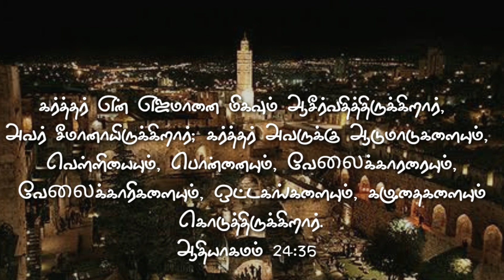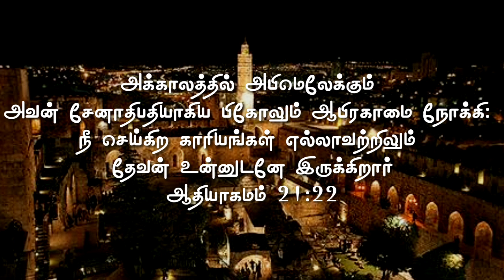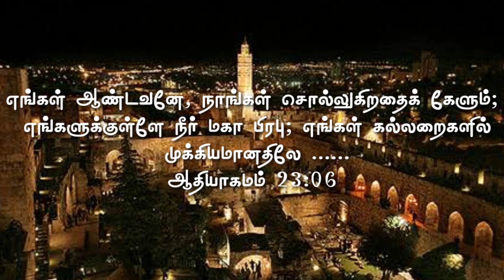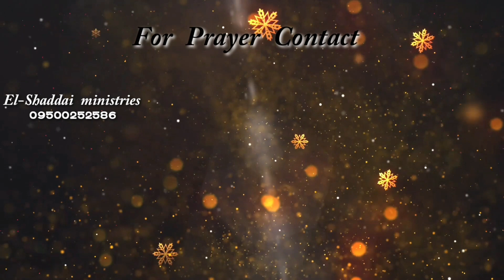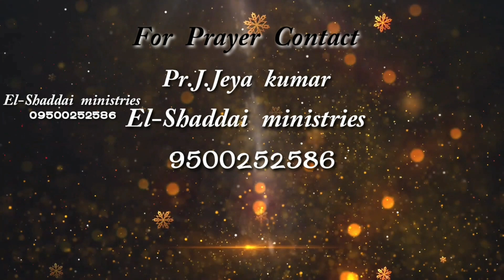Pr_J_Jeyakumar|புத்தாண்டு வாக்குத்தத்த செய்தி 2021|New Year Promise 2021|El-Shaddai Ministries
Pastor. J.Jeyakumar
El-Shaddai ministries